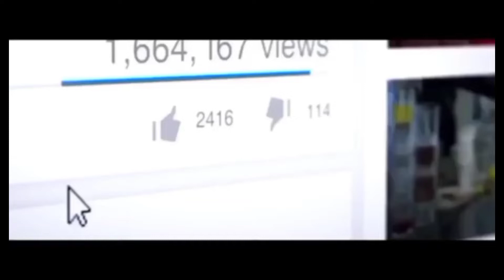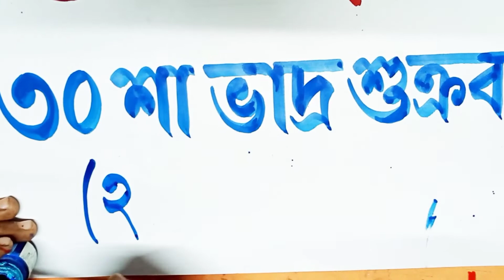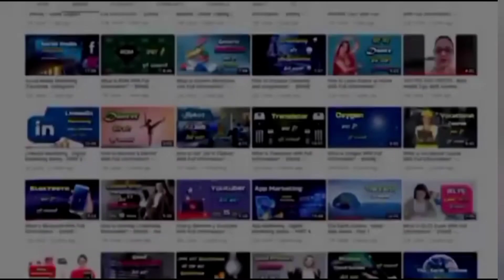হাতের লেখা সম্পর্কে মজার তথ্য 😱| সাইনবোর্ড পেইন্টিং বাংলা / DIY ART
সাইন বোর্ড লেখা গতিপ্রবণতা | হাতের পথ সম্পর্কে মজার তথ্য

We are here to create some Art That Like Different, and we are here to Motivate🙂❤️ Youth generation through our Art creativity.
Because some Time art can speak more than words 🙂👍❤️

 so friends watch please start to End .

This Channel Earning 💰 Money For 50% Only Handicap And Orphans Children , So Your One Subscribe will Help Them ( Handicap And Orphans Children) ,  so subscribe Roni Art knowledge You Tube Channel And Get Drawing Related Information Thank you🙂

My Other's Video Link-

I Hope you Like And Enjoy Roni Art Knowledge Channel Drawing video , All of Our Viewers Are Going to Like us.